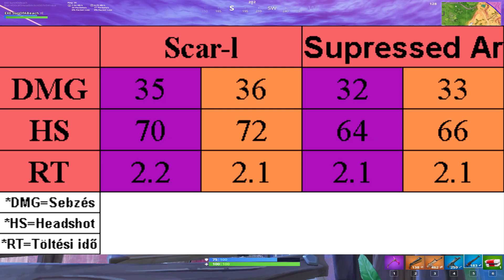Scar-l vs Supressed Ar összehasonlítás [Fortnite]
Remélem tetszett ez a fegyver összehasonlító videó. Ha szeretnél hasonló jellegű összehasonlító videót látni, akkor mondd el, hogy melyik fegyverről látnál szívesen legközelebb :)

Külön köszönet Davve-nak a borítóképért.

Youtube csatornánk:
Sun: